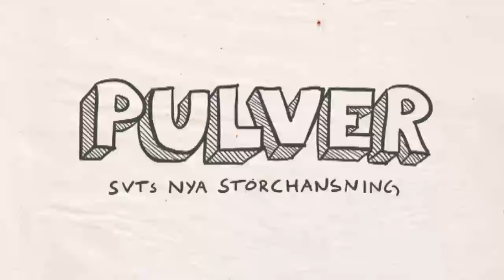Pulver E02 (SVT 2012)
Galen humorserie